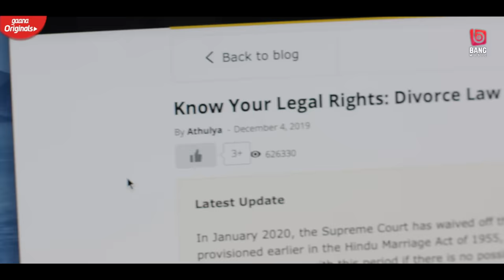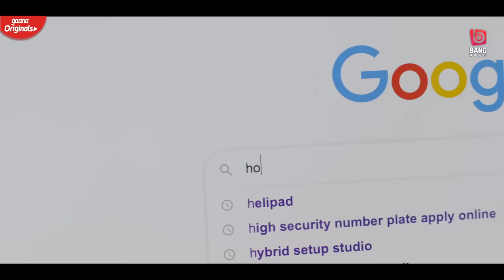Fareb (Official Video) Goldboy Ft Mahira Sharma | Jaskarn Riar | Punjabi Songs 2020 | Bang Music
Song : Fareb
Singer : Gold Boy
female lead : Mahira sharma
Music & Composer : Gold Boy
Lyricist : Jaskaran Riar
Mix and Master : Doctor DB
Guitar : Shomu Seal
Video By - Robby Singh & Gurdev Singh
Project by :- Pejimia

Line Production - Bhullar Production House
Line Producer - Sunny Bhullar

Asst Director - Sunny Thind, Uday & Gurlal
Editing : Robby Singh
Asst Editor : Bharat Mittal

Presentation : Avtar Singh
Online Promotion : Being Digital